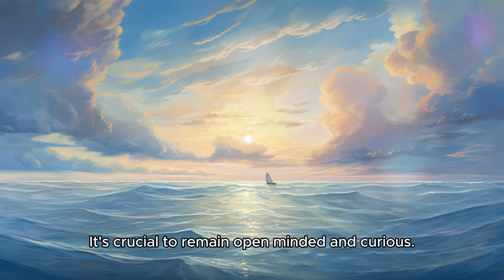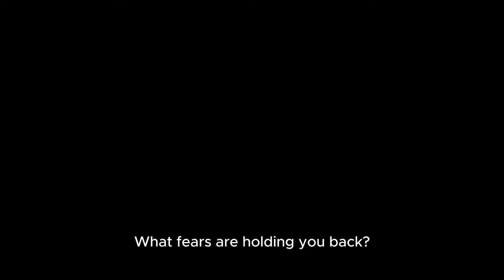5 Life-Changing Stages Of Spiritual Awakening | Which One Are You In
Embark on a profound exploration of the transformative stages of spiritual awakening with this captivating video. Delve into the intricate tapestry of self-discovery, where each phase holds the power to catalyze profound personal growth and inner transformation.

From the initial stirrings of a deeper awareness to the pinnacle of conscious enlightenment, this video guides you through the five life-changing stages that define the spiritual journey. Uncover the subtle shifts in perception, the profound insights, and the liberating realizations that mark each step along the path. Prepare to be inspired and empowered as you gain the tools to navigate your own awakening process, cultivating a deeper connection to the divine essence that resides within.